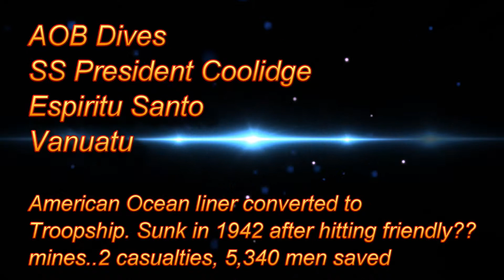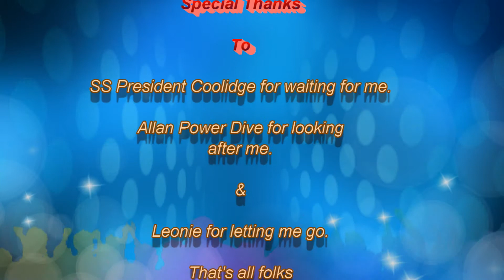AOB Dives SS President Coolidge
While in Vanuatu recently I had the pleasure of diving the WWII wreck SS President Coolidge. She sank in 1942 after hitting mines laid by it's own navy. She sits in between 20 metres at the bow and 70 metres at the stern. As an aside there were only 2 casualties. The remains of the one unaccounted for was not found till 2013 and retrieved in 2014.